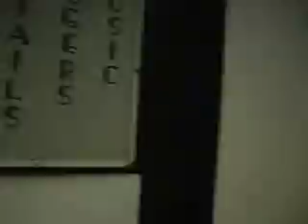THAILAND-PHUKET-AUGUST- 2012- 536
WALKING FROM PATONG TO KALIM